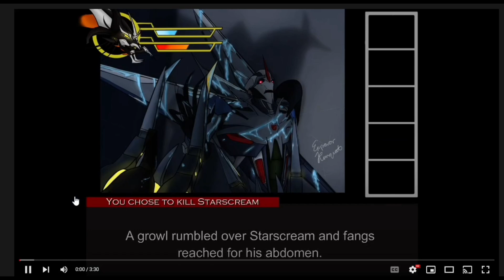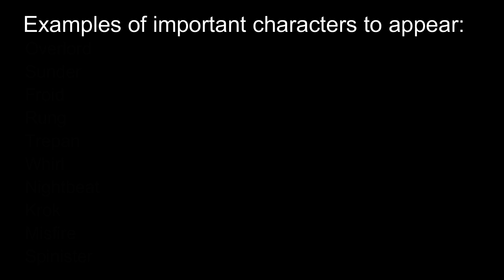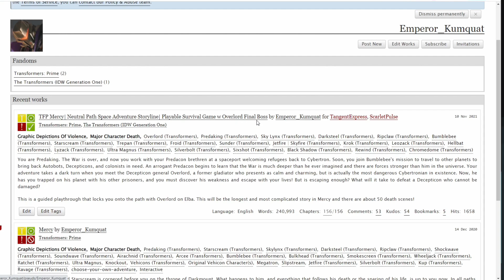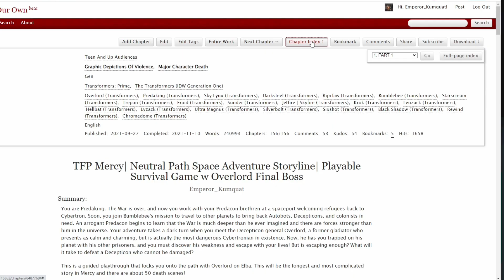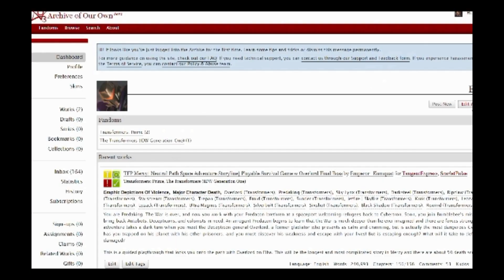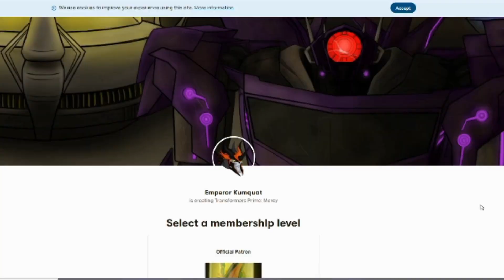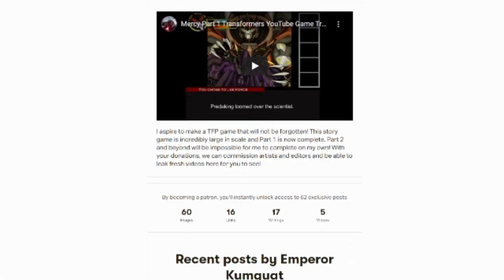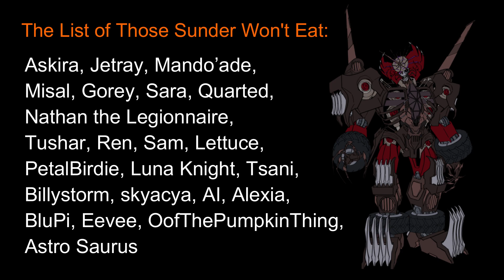Big PROGRESS on Transformers Prime Fan Game [Mercy 2021 overview]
Overlord: White Bat Audio